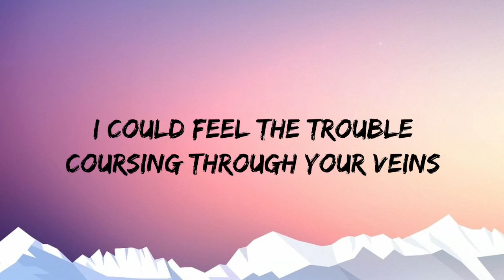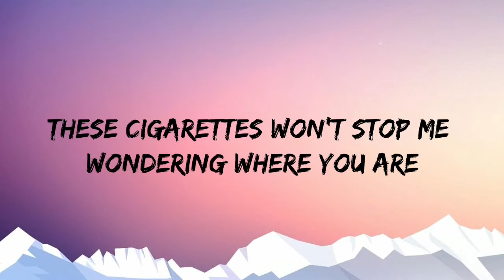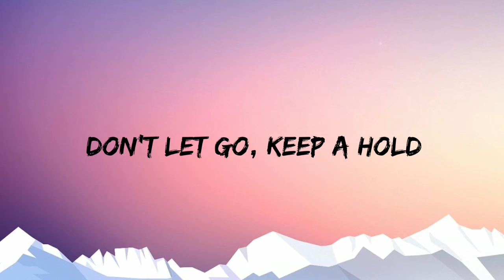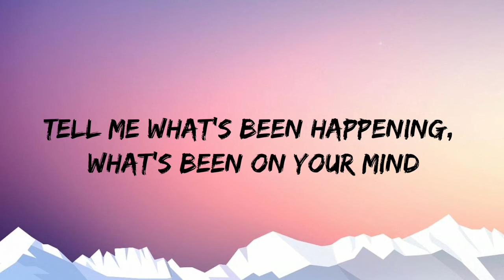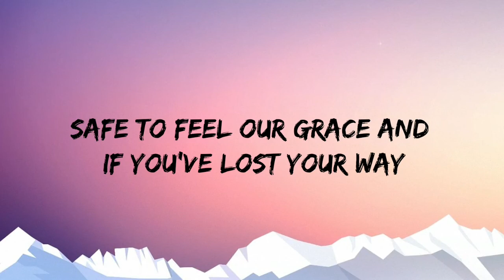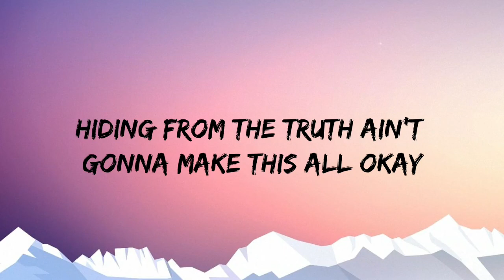Tom Walker - Leave a Light On (Lyrics)